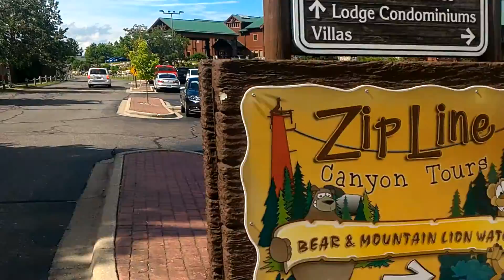Çalıştığım Otelde 3 dakikalık bir gezi!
Amerika'da çalıştığım otele yakından bakıyoruz. İyi seyirler!